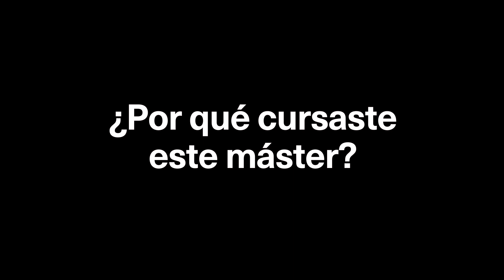Víctor Jesús Medina, Máster en Project Management | OBS Opiniones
Vídeo testimonial del alumno Víctor Jesús Medina, Máster en Project Management de OBS Business School.